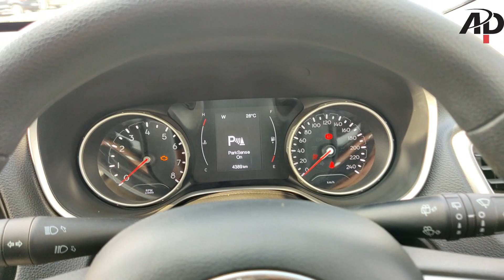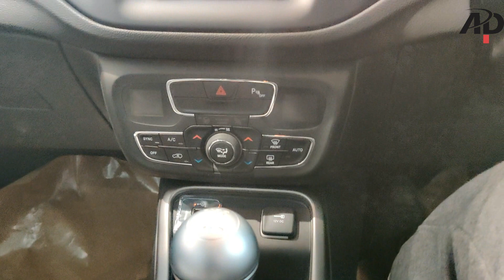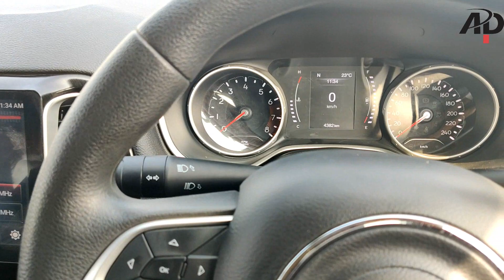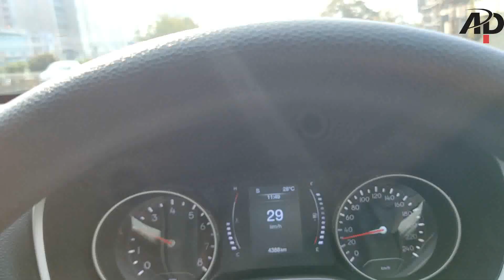JEEP COMPASS | THE REAL SUV CAR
Jeep Compass price starts at ₹ 15.65 Lakhs and goes upto ₹ 27.6 Lakhs. The price of Petrol variant for Compass ranges between ₹ 15.65 Lakhs - ₹ 21.68 Lakhs and the price of Diesel variant for Compass ranges between ₹ 16.62 Lakhs - ₹ 27.6 Lakhs.

Jeep Compass Versions: Compass is available in 24 variants. Out of these 24 variants, 15 are Manual and 9 are Automatic.

Jeep Compass Colours: Compass is offered in 11 colours: Hydro Blue, Minimal Grey, Exotica Red, Vocal White, Brilliant Black, Magnesio Grey , Vocal White / Brilliant Black, Minimal Grey / Brilliant Black, Exotica Red / Brilliant Black, Hydro Blue / Brilliant Black and Magnesio Grey / Brilliant Black. However, some of these colours are available in specific versions.